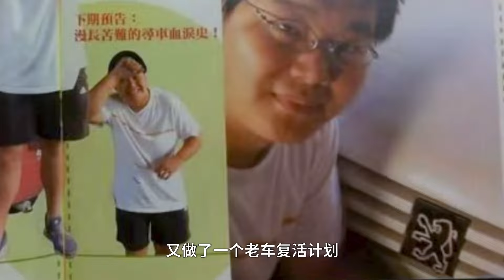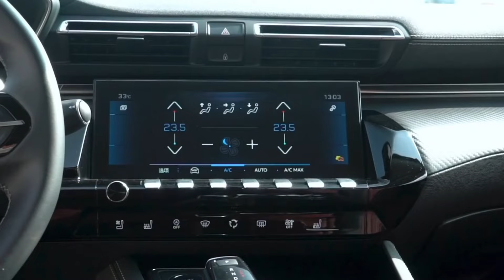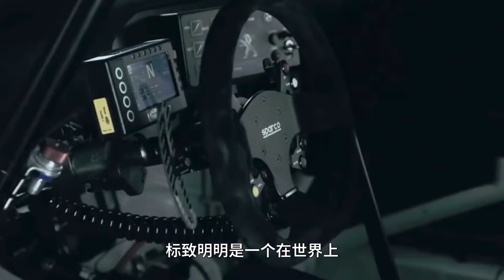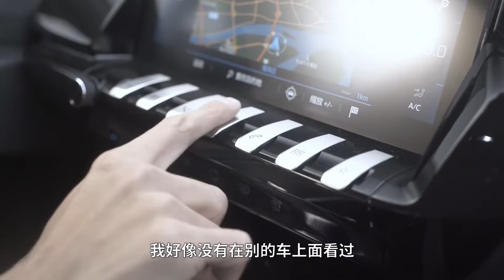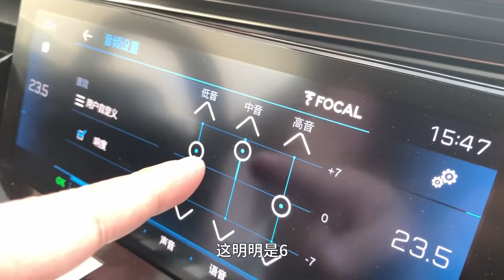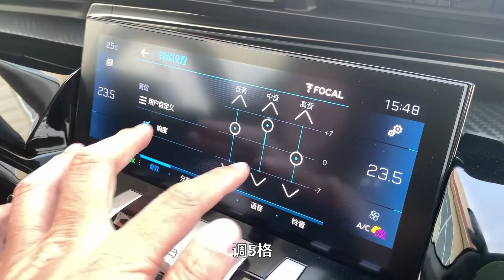它是B級車中特立獨行的操控王者？ 【老謝來了】